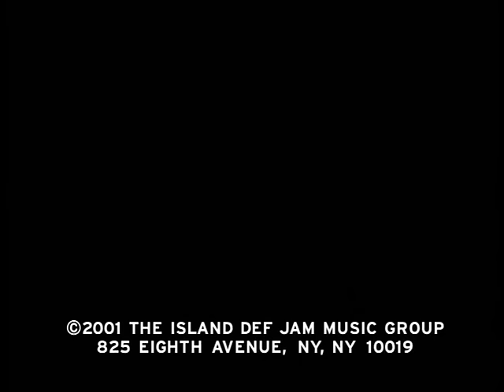Ja Rule - Furious (official video) HQ uncensored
*I DO NOT TAKE CREDIT FOR THIS SONG*
Ja Rule Feat. Vita And 01 - Furious
From the The Fast And The Furious Soundtrack
Def Jam Recordings 2001